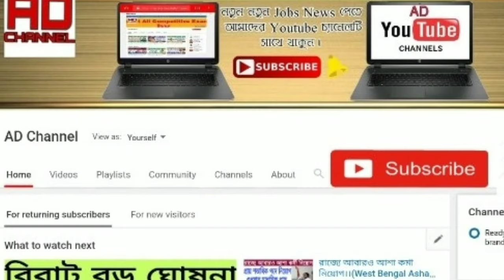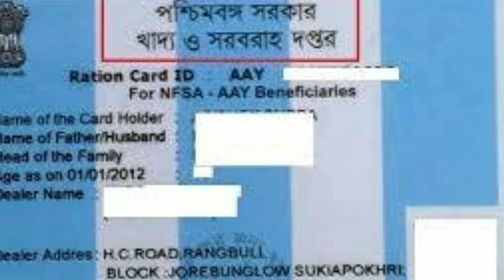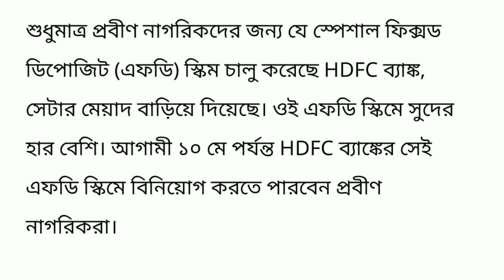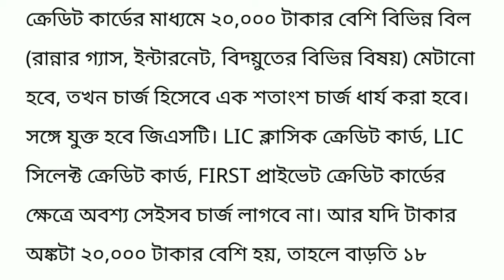আজ রাত ১২ টার পর থেকেই সারা ভারতবর্ষ জুড়ে জারি নতুন নিয়োম ‌।। Ration Card | Gas cylinder|Bank news